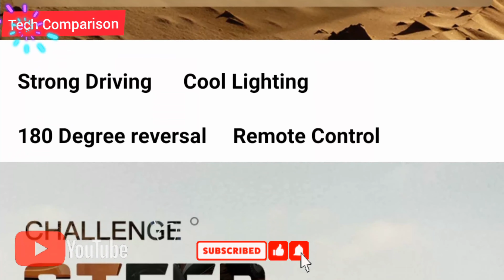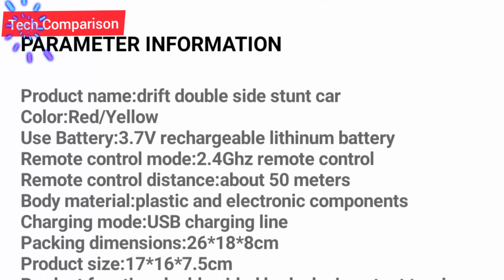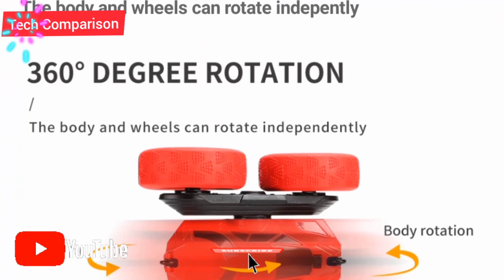$13 Only 4WD RC Car 2.4G Radio Remote Control 360° Reversal Vehicle